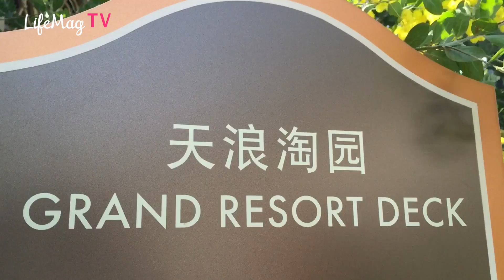LifeMagTV: JW萬豪酒店_休閒會籍｜澳門銀河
LifeMagTV: JW萬豪酒店 休閒會籍
更多精彩生活及休閒消息，盡在LifeMag！
製片、拍攝、剪輯 by Benjamin